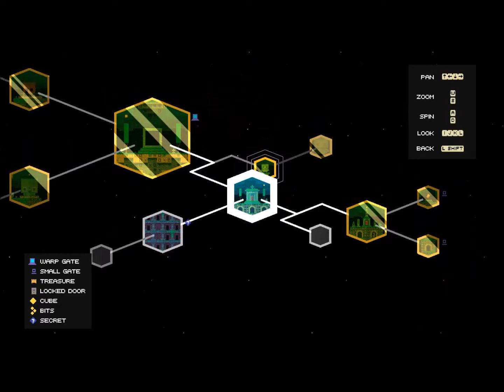FEZ [Ep 21] - Evryday I'm Bumbln'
Bumbln' Bumbln' Bumbln'